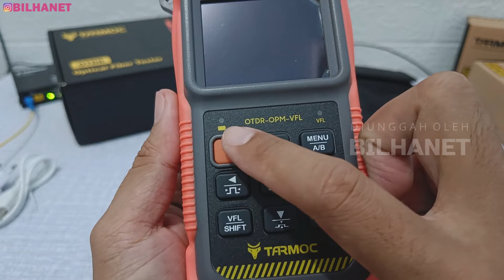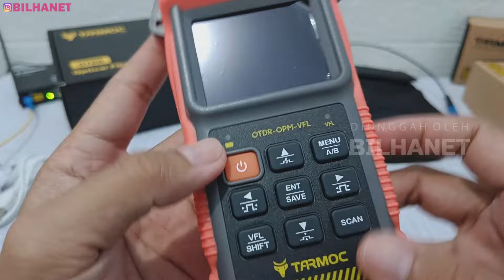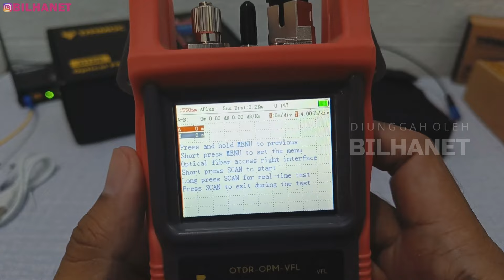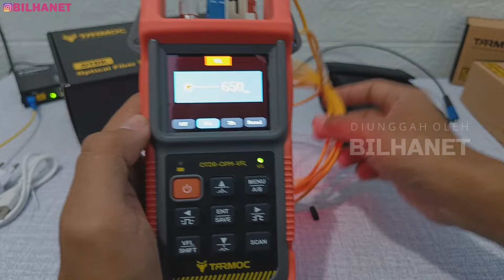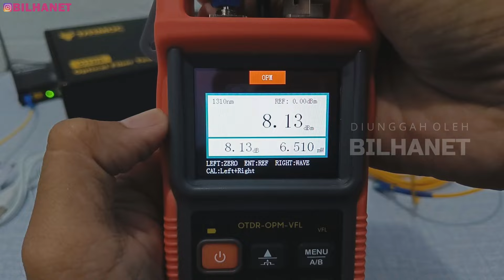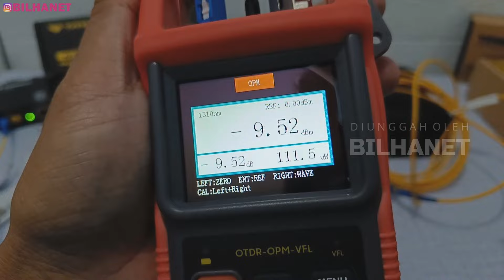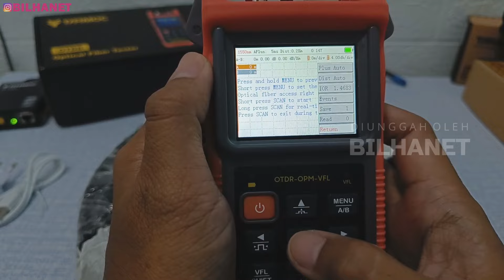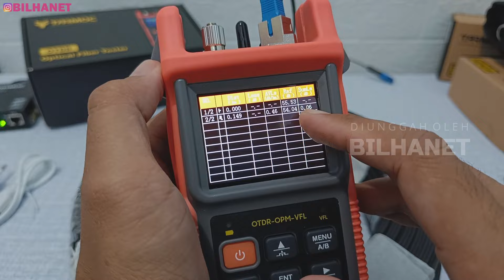Review Mini OTDR Tarmoc TFT-190E-OTDR + OPM + VFL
Rekomendasi OTDR murah 2 jutaan, berikut video unboxing dan review Tarmoc TFT 190 E OTDR 3 in 1 dengan fitur OPM (Optical Power Meter) dan VFL (Visual Fault Locator / senter laser).

OTDR atau Optical Time Domain Reflectometer adalat alat ukur panjang kabel fiber optic (FO) dan pengukur pelemahan atau kehilangan daya pada serat optik. Tool ini biasa digunakan untuk mencari posisi dimana kabel FO putus.

Spesifikasi TARMOC TFT-190E-OTDR
- 3 IN 1 ( OPM, OTDR & VFL )
- Test Range : Min : ± 10m Max : 60km
- Wavelength 1550nm
- Pulse 5ns ~ 10us or Auto
-  REF-Blind 3m ATT-Blind 10m
- VFL ≥10mW (1Hz, 2Hz, Normal)
- OPM +30 ~ -50dBm
- OPM Lamda 850/1300/1310/1490/1550/1625nm